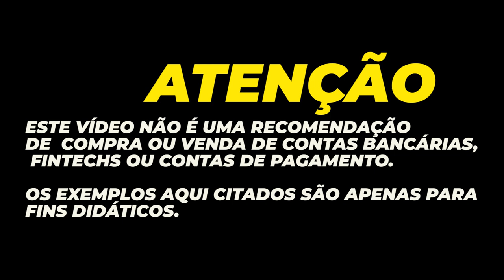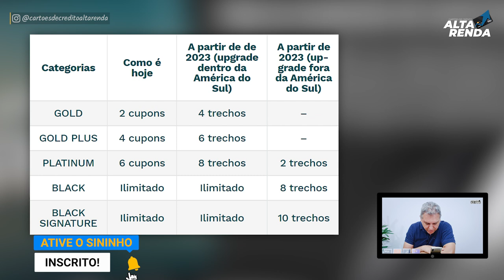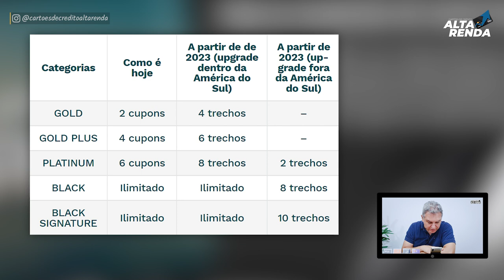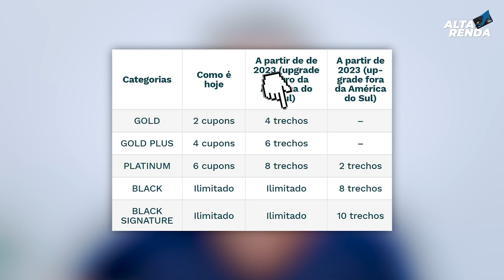💳NOVIDADE NO PROGRAMA DE PONTOS LATAM PASS| MUDANÇAS CHEGANDO NO PROGRAMA LATAM.